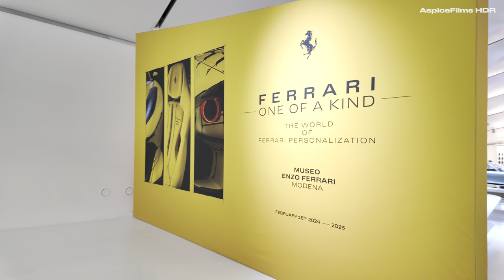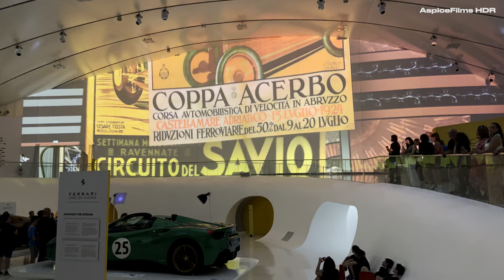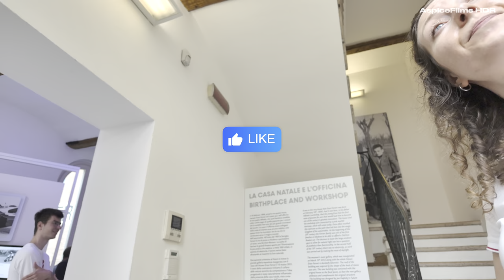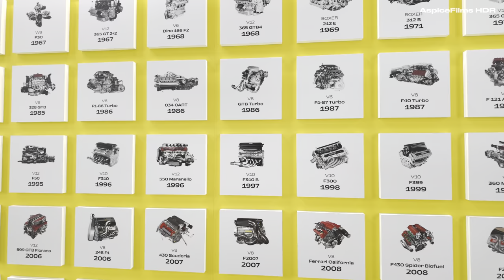Inside the Enzo Ferrari Museum: A 4K HDR Experience in Motor Valley.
Weekend in Motor Valley. Brilliant Video Quality.  Ferrari ONE OF A KIND. Step into the world of automotive excellence at the Casa Enzo Ferrari Museum and experience the legacy of one of the most iconic figures in car history. Join us on a breathtaking journey through the museum in stunning 4K HDR quality, showcasing the beauty and power of Ferrari's legendary supercars. Part 2. Whether you're a car enthusiast, a fan of Enzo Ferrari, or simply love epic roadsters, this video is a must-watch for anyone passionate about automotive culture. Explore the heritage, the passion, and the innovation that make the Enzo Ferrari Museum truly AMAZING. Embark on this automotive adventure with us and discover why this museum is a paradise for supercar fanatics worldwide. Indulge in the exotic rides, the supercar diaries, and the unforgettable experiences that await in Enzo's world. Witness firsthand the enchanting allure of Ferrari heaven and immerse yourself in the captivating world of Enzo's legacy.
00:00 Enzo Ferrari World
00:12 Ferrari 330 P4
04:14 Ferrari F12 TDF
05:28 Ferrari Tailor Made
08:51 Ferrari P80/C
12:20 Ferrari Testarossa Spider
13:17 Enzo Ferrari interactive History
15:34 Ferrari 812 GTS
17:05 Ferrari 488 Green Jewel Tailor Made
20:35 Ferrari P80/C
21:42 Enzo Ferrari Museum General View
23:42 Ferrari Restaurant Bar
24:32 Officina Meccanica Alfredo Ferrari
26:14 Ferrari SF90 Stradale
30:10 Ferrari F2003-GA
31:46 PADDOCK Restaurant Maranello
The YouTube channel is a travel vlog that offers viewers a unique perspective of the world's most beautiful cities and countries. The channel's content is a mix of driving, walking, and drone flights, providing a comprehensive view of each location. The videos are shot in stunning 4K HDR resolution, ensuring that every detail is captured in crisp and vivid detail.

The host of the channel is an experienced traveler who provides insightful commentary on each location, highlighting its unique features and sharing interesting facts and stories. Whether you're planning your next vacation or simply looking to explore the world from the comfort of your home, this channel is sure to inspire and captivate you with its breathtaking visuals and engaging content.